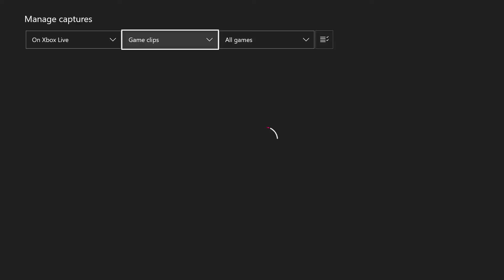Infinite Warfare – Why I think IW seems so bad....